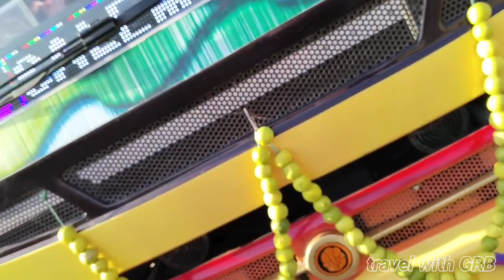💖🚍K.P.S.Bus service 🚍💖|Dharmapuri🔄Marandahalli|🏎️🔥 Speed&Race🏎️🔥|(vai)Palacode|travel with GRB|EP:27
💖🚍 K.P.S. Bus service 🚍💖
           TN.54.T.5778
   🔥🏎️ Speed & Race 🏎️🔥

Route: Salem 🔄 Marandahalli (vai)
omlur, Dharmapuri, Palacode

வழித்தடம்: சேலம் டூ மாரண்டஅள்ளி (வழி)
    ஓமலூர், தர்மபுரி, பாலக்கோடு

Travel Route: Dharmapuri 🔄 Marandahalli (vai)
papparapatti, palacode

Travel time:1hr15min including (5min hailt)

Distance:42 km

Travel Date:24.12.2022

Ticket fare:
Dharmapuri to marandahalli RS:17/-
Dharmapuri to Salem RS:43/-
Salem 🔄 Marandahalli RS:55/-

model: Ashok Leyland Bs-4
Body built by: ALFHAMOTORS

Highlights:
sound system 👌👌👌👌👌
speed 🔥🔥🔥🔥🔥
crews 💕💕💕💕💕
interior 😍😍😍😍😍

Timing:
Salem 🔄 Marandahalli:1)2.10 am 2)12.42 pm
Marandahalli 🔄 Salem:1)9.05 am 2)4.05 pm
Dharmapuri to marandahalli:1)7.10 am 2)2.10 pm